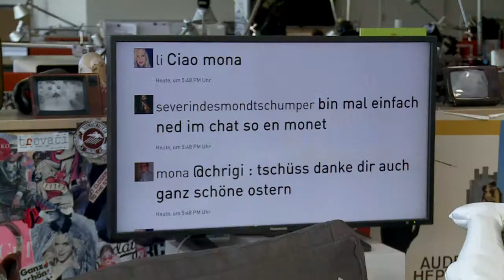Die 24h-Nachwehen (4/10)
Im Chat geht heiss zu und her - die Leute diskutieren immer noch über die Geschehnisse am sagenumwobenen, altehrwürdigen und berühmt-berüchtigen 24-Stunden-Live-Geburtstags-Happening von joiz. Kein Wunder - es ging auch derbe zu und her! Zieht euch HIER die ganze Chose nochmals rein. Gerngeschehen.

joiz Facebook: joiztv
joiz Twitter: joiztv
joiz Instagram: joiztv
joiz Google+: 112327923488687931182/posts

joizid:3258419